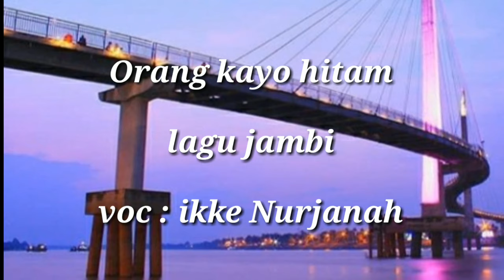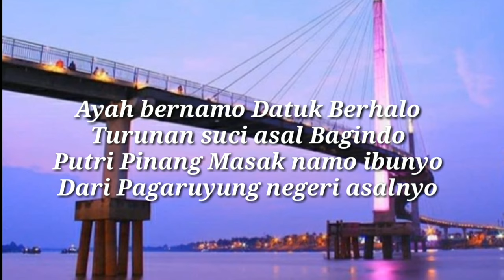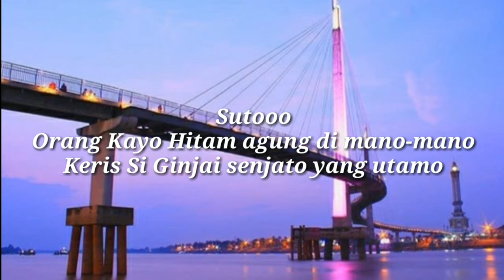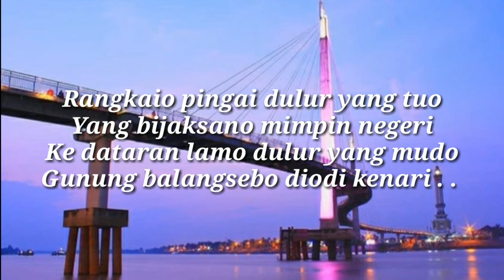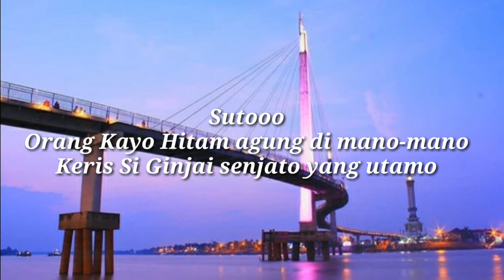Orang Kayo Hitam - lagu jambi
Lagu daerah Jambi yang menceritakan tentang orang Kayo hitam, yg merupakan salah satu cerita sejarah Provinsi Jambi

Vocal : Ikke Nurjanah
Photography _Rahmat
Lokasi : Gentala Arasyi, Jambi